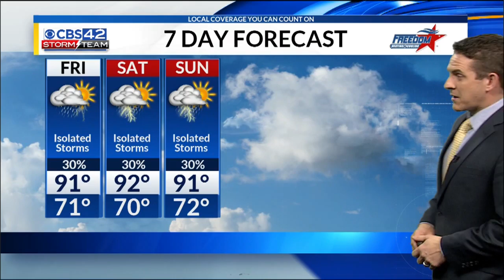Friday Morning Weather